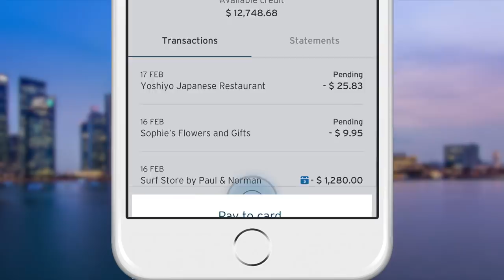The New Citi Mobile® App Experience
Say hello to the new Citi Mobile® App experience.

It's quicker, it's easier to use, and it's the app that's all about you. We are working hard to create the best banking app, starting with our credit card services.